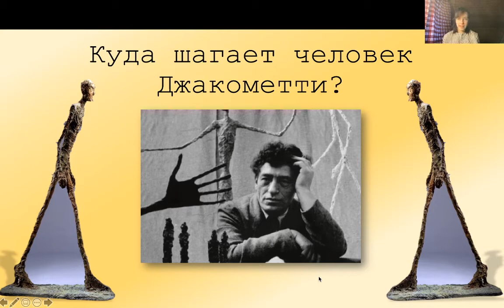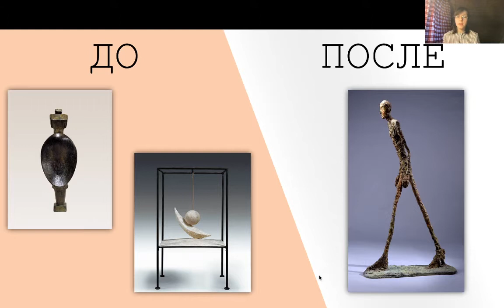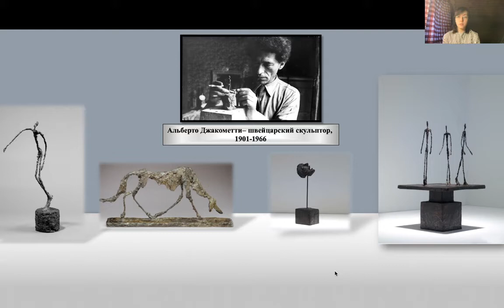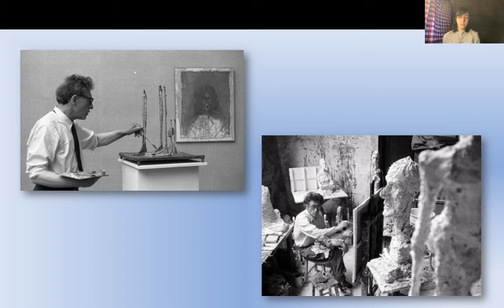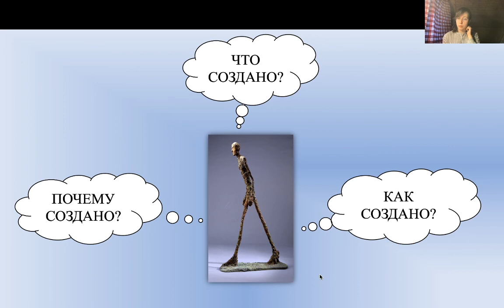Секция «Совриск». Куда шагает человек Джакометти? Мария Сидоренко